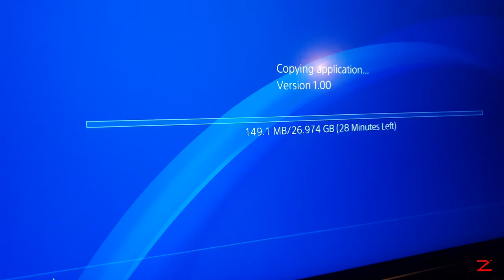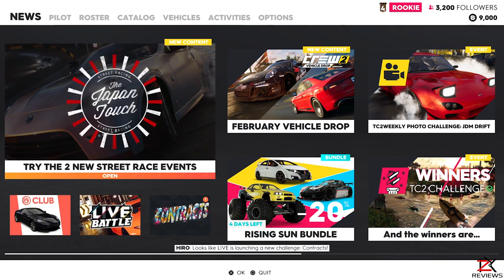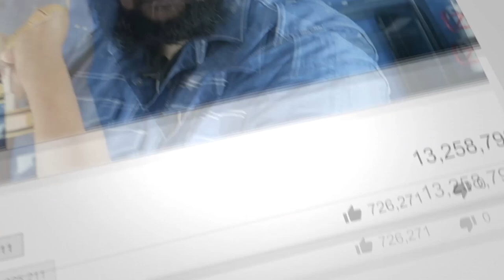THE CREW 2 | Super Cars - Speed Boats - Planes | Online Racing Game | FREE ROAM GAMEPLAY | PS4 PRO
Too fast and Too Furious, This game is packed with all kind of rides. From super cars, speed boats, motorbikes, planes and much more, compete against online players and boost your followers in this awesome game!